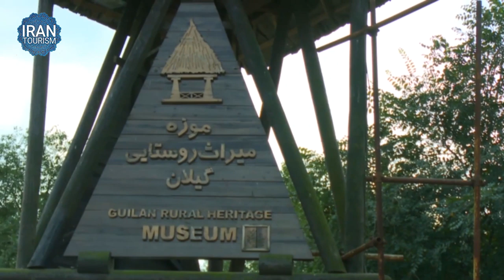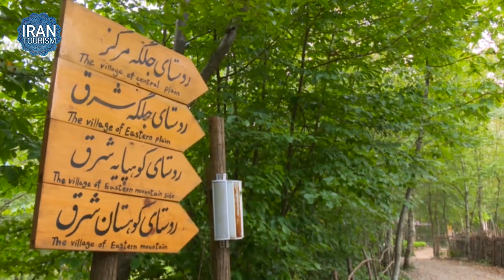Gilan rural heritage Museum | موزه میراث روستایی گیلان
برنامه همسفر مستندی است که در آن سفری خواهیم داشت به شهرهای مختلف ایران. در برنامه همسفر این قسمت به شهر رشت(در استان گیلان)  می رویم و با زوایای مختلف گردشگری، فرهنگی و مذهبی آن بیشتر آشنا می شویم.
(تور ایرانگردی و ایران شناسی)

این قسمت مستند : موزه میراث روستایی گیلان

The Hamsafar program is a documentary on which we will travel to different cities of Iran. In this Hamsafar program we go to Rasht city (Gilan province) and get acquainted with different aspects of tourism, culture and religion.

This episode of the documentary : Gilan Rural Heritage Museum